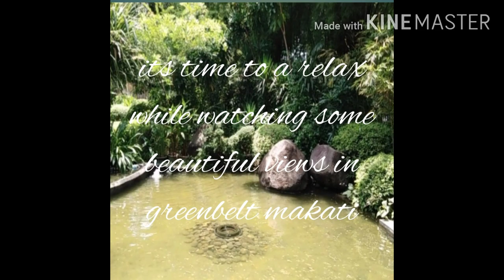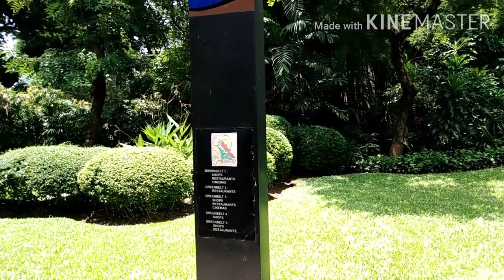Weekend Stroll at Greenbelt Makati | Greenbelt Chapel